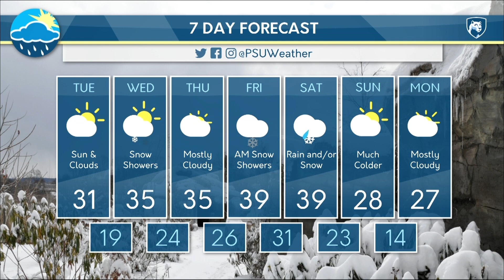Tuesday Afternoon Forecast (2/26)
Laura Shedd is here with the latest on the week warmup as well as a look at the upcoming weekend storm.